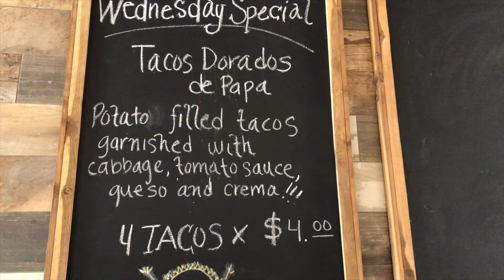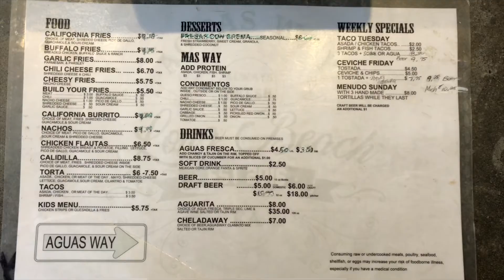Long Beach Bites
Aguas Way in North Long Beach